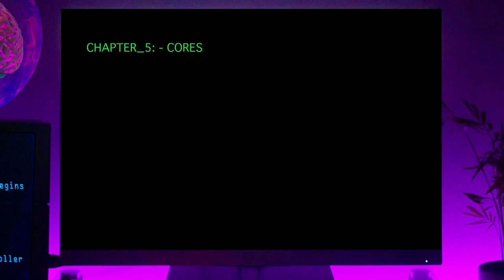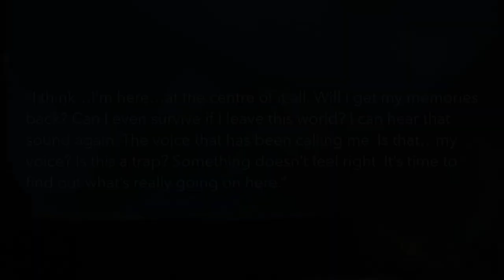[TEASER] Chapter 5 - Cores